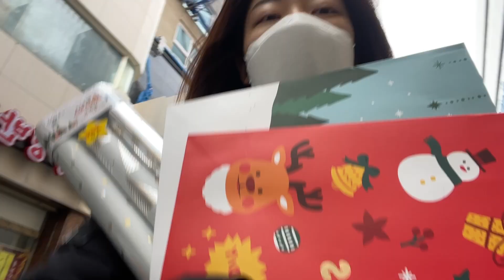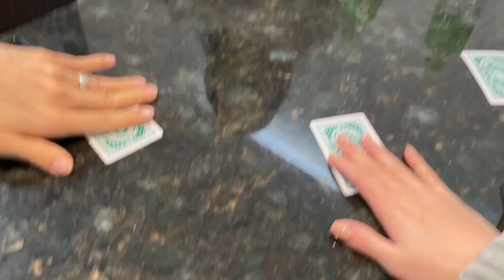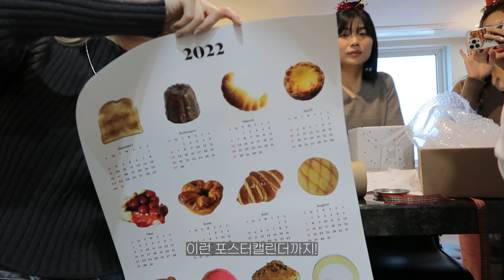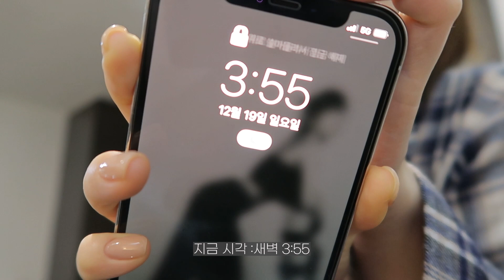vlog. 별안간 가족오락관이 되어버린 1박2일 크리스마스 파티, 계약 끝낸 new 사무실 | 연말 일상 브이로그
오늘 영상 모두들 재밌게 보셨나요! 오늘은 토니모리와 함께 구독자 이벤트도 준비해봤습니다❣️
아래 구글폼을 통해 참여해주시면, 10명 추첨을 통해 토니모리 원더비건토너를 증정해 드려요!

■ 참여방법
2. 원더비건토너 제품을 사용하고 싶은 이유를 댓글로 작성.
3. 설문지를 작성하면 참여 완료!

■ 이벤트 일정
기간 : 12.28(화)~1.2(일)
당첨자 발표 : 1.4(화) / 네이버폼에 기입하신 메일로 안내 예정입니다!
그럼 모두들 연말 즐겁게 보내시고 이벤트 많이 참여해주세요 :)

➰𝙨𝙣𝙨. @𝘫𝘰𝘰𝘰𝘯𝘦𝘹𝘹